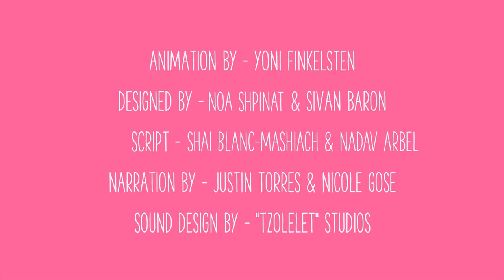Le virus du papillome humain - VPH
Le virus du papillome humain (VPH) est un groupe de virus très répandus transmis sexuellement, dont certains types à haut risque sont responsables de lésions précancéreuses pouvant évoluer en cancer du col de l'utérus et d'autres cancers. Le dépistage régulier permet de détecter ces lésions à un stade précoce. Des vaccins protégeant contre les VPH les plus cancérigènes existent et sont recommandés chez les jeunes avant les premiers rapports sexuels pour prévenir les infections à VPH et leurs conséquences graves.